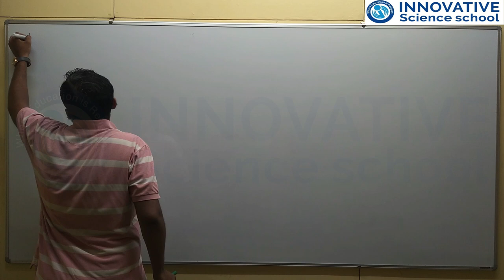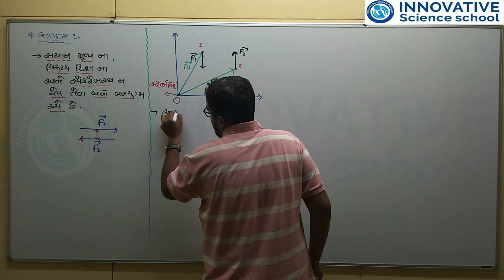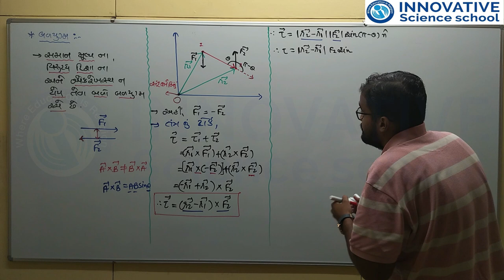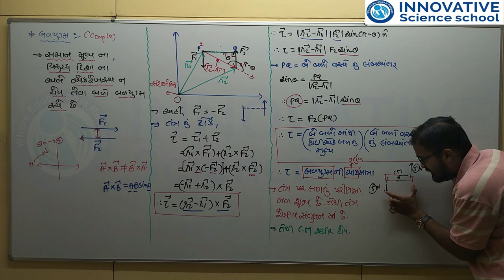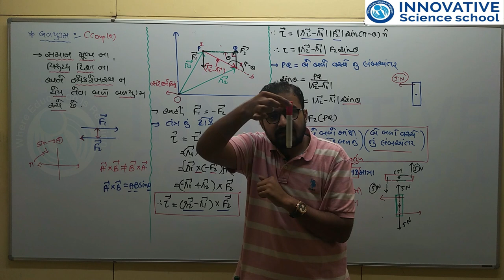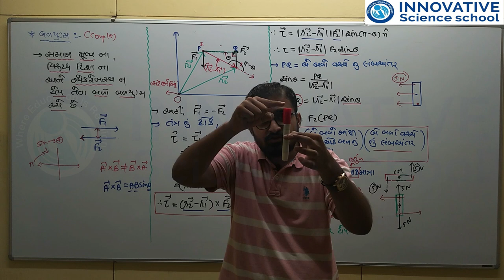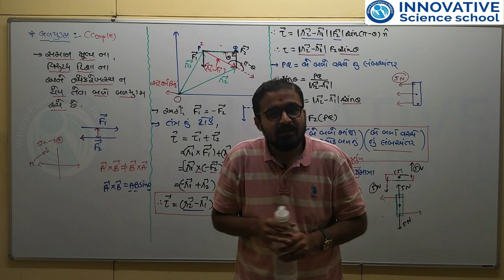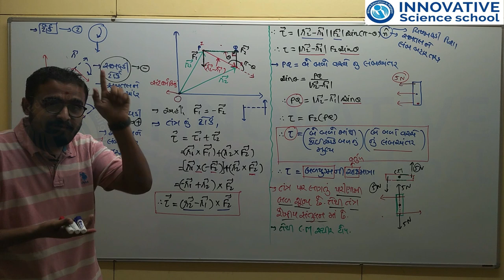L-33 Std -12 Physics ch-1 Electric Charges And fields-Torque Couple Innovative Science school